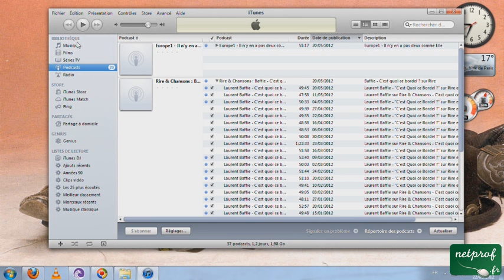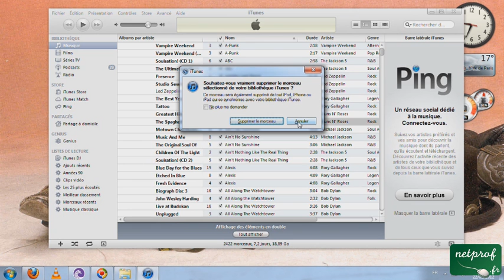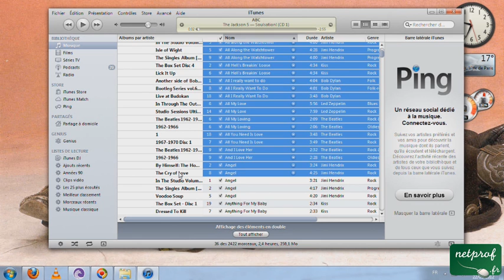Supprimer les doublons sur iTunes